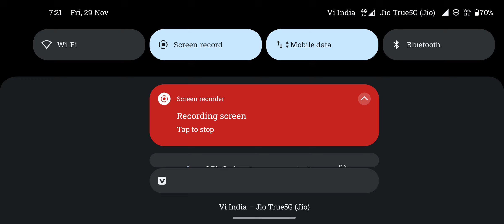indus my game play video 🎥 indus 🇮🇳 ( 29/11/2024 ) 🙄.